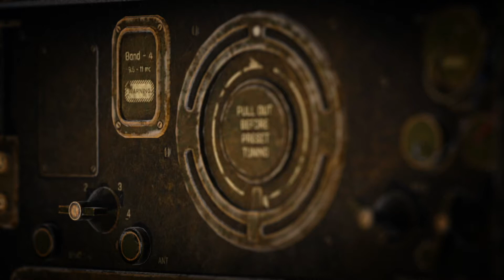Lost Signal - idol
Original Music by Idol.
Song: Lost Signal
Year: 2022
Hi everyone!
Here's my new piece called "Lost Signal". Cinematic instrumental piece, an exciting journey through the ether.

I recomend to listen it with earphones for a better experience.